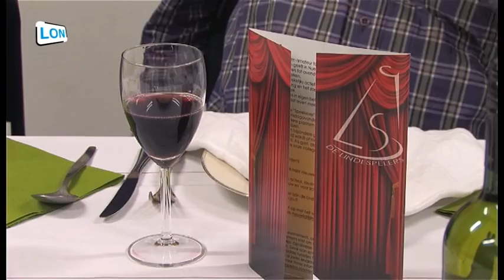De Lindespelers bestaan 40jaar